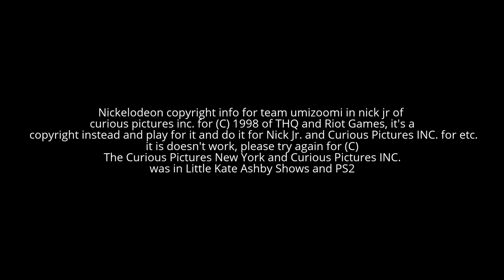Nick Games - Curious Pictures - THQ - Riot Games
Taken From Video Games Called Team Umizoomi